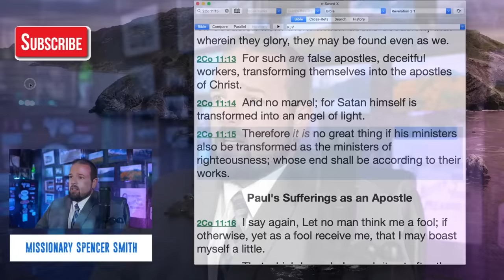Top 5 Craziest Copeland Clips of 2020!!!!!